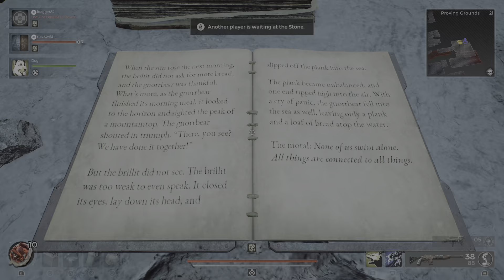The Bear Of The Clap